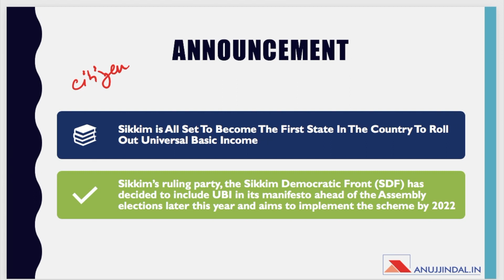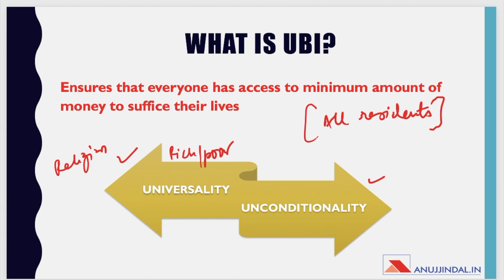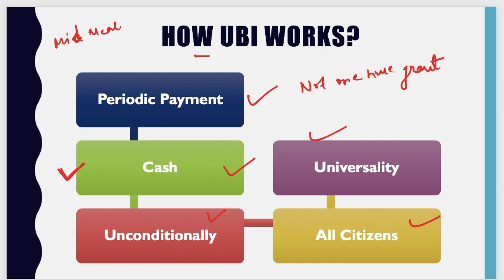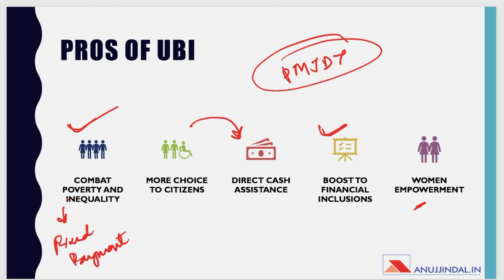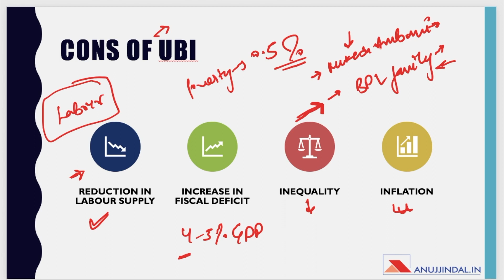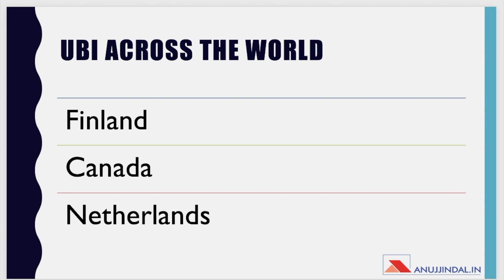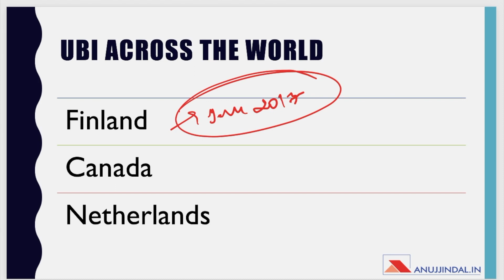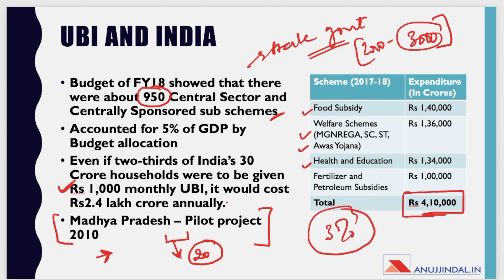Universal Basic Income in Sikkim 2019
What is the universal basic income? In this video let us try to understand the concept of Universal Basic Income, is it needed or not, what are the challenges in its implementation and other related issues.

For Daily Current Affairs and Study Material for various Govt exams like RBI, SEBI, UGC NET, NABARD, UPSC.⠀
OUR COURSES:⠀
NABARD:⠀
►►Free Course.